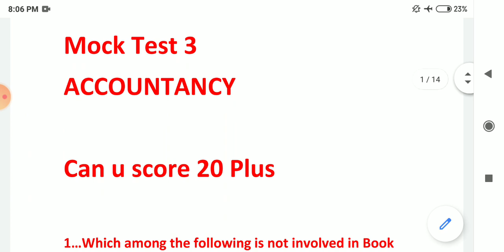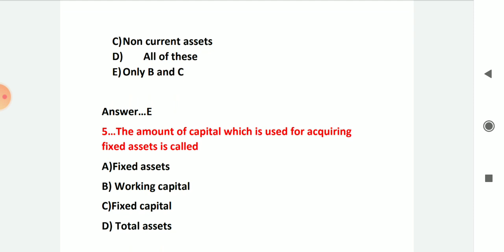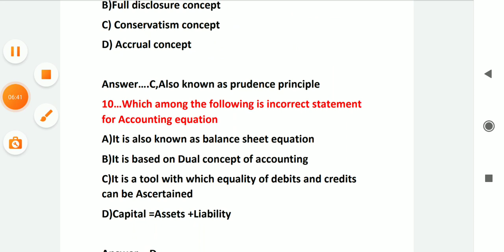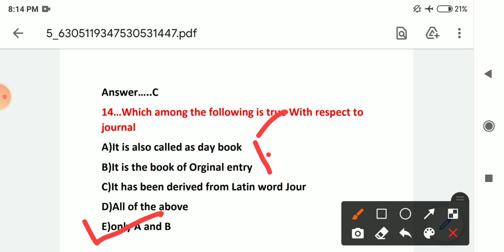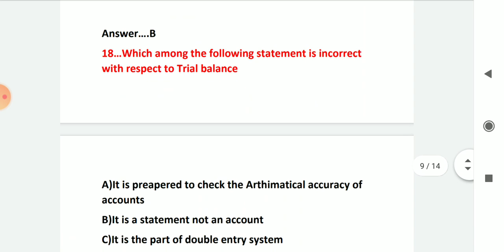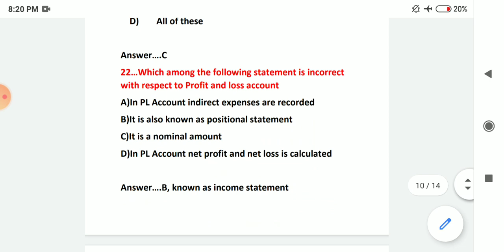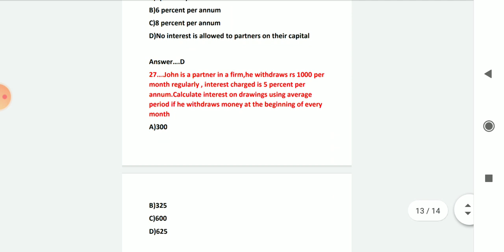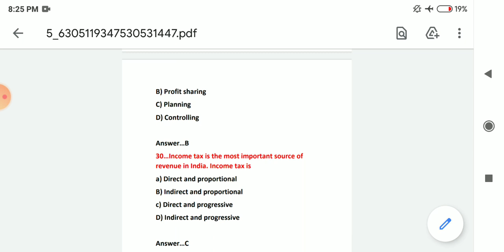ACCOUNTANCY || Mock Test 3 || FINANCE ACCOUNT ASSISTANT || FINANCE INSPECTOR || mcqs on accountancy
ACCOUNTANCY || Mock Test 3 || FINANCE ACCOUNT ASSISTANT || FINANCE INSPECTOR || JKSSB EXAMS  ||
MOCK TEST 3 || ACCOUNTANCY || 30 QUESTIONS || JKSSB FINANCE ACCOUNT ASSISTANT || JKSSB FINANCE INSPECTOR ||

Mock test of Accountancy jkssb

For more Mocktests check the play list of channel
mock test no. 3 Accountancy can u score 20plus